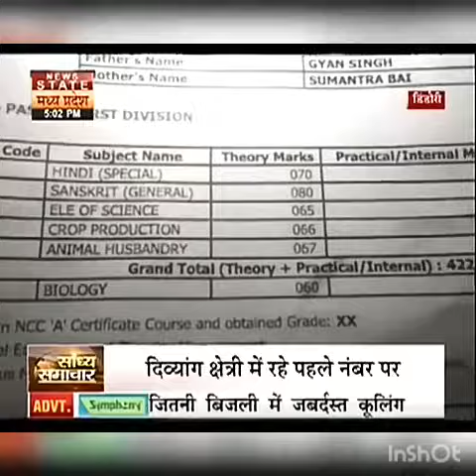Rajendra bilager 12th mp topar